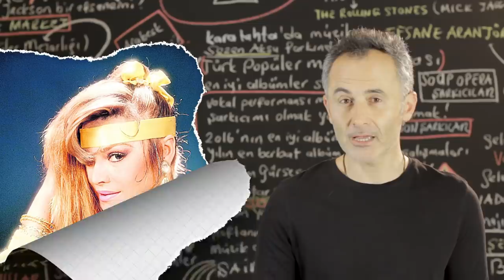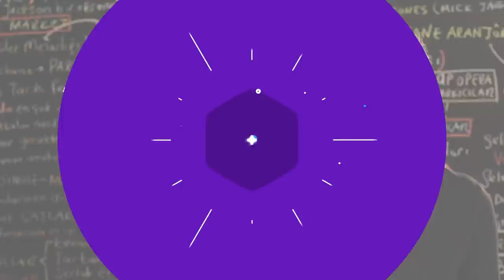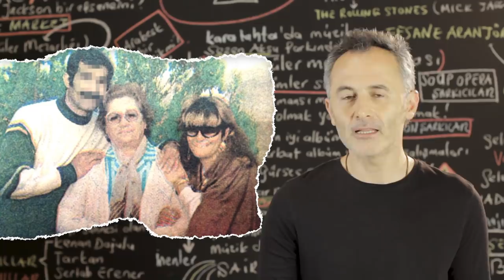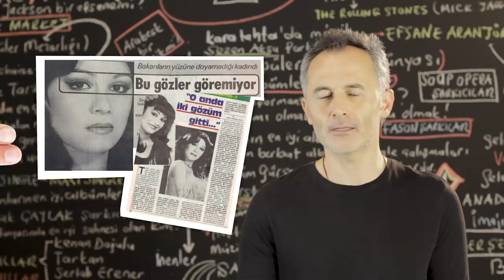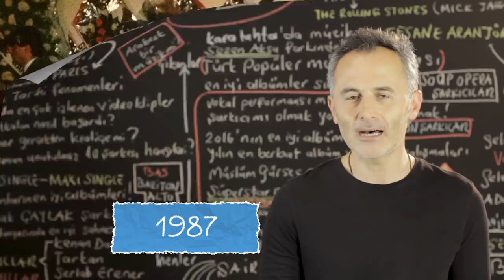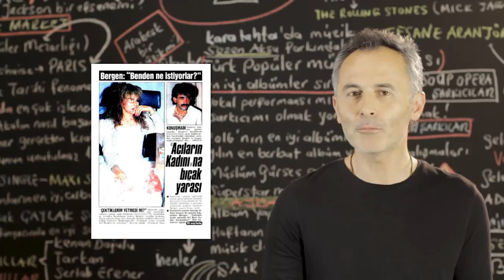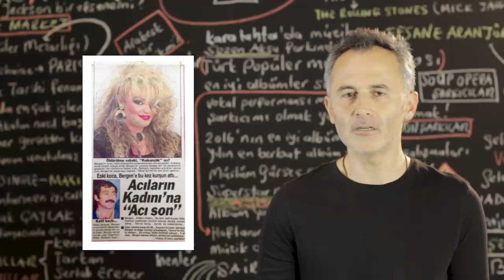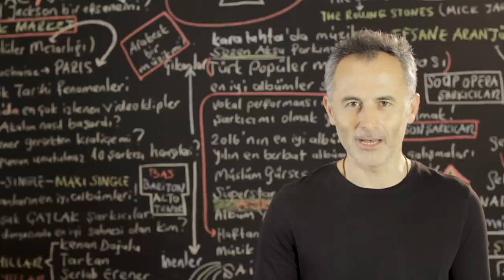Arabesk Müziğin Efsanesi Bergen'in Kurşunlarla Son Bulan Hayatı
2019 @ ŞAFAK KARAMAN

Bu video da arabesk müziğin efsane isimi Bergen in yaşam öyküsünü anlattım. 1960 yılında doğdu. Asıl adı Belgin Sarılmışer... 29 yıl süren kısa hayatında  bir adama aşık oldu ve adeta tüm yaşamını o adama adadı. Norveç in Bergen şehrinden etkilendi ve sahne adı olarak Bergen adını kullandı.1989 yılında Adana nın Pozantı karayolunda sevdiği adamın kurşunlarına hedef oldu ve tam orada hayatını kaybetti. Kısa süren yaşamı adeta yorumladığı arabesk müzik ve kendisini şöhret yapan Acıların Kadını şarkısı gibi acı, keder, ızdırap dolu arabesk bir yaşamdı.